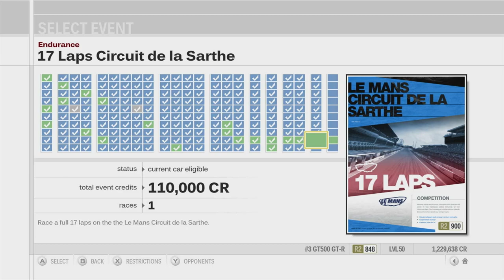Forza Motorsport 3 Playthrough - 17 Laps Circuit de la Sarthe - Episode 174